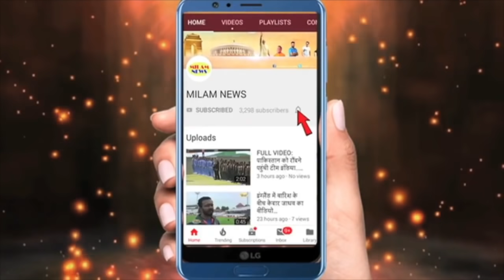मां-बहने सिद्धार्थ की बॉडी छोड़ ही नहीं रहीं, सिड के आखि.री वीडियो में बेहोशी की हालत में मिली सना